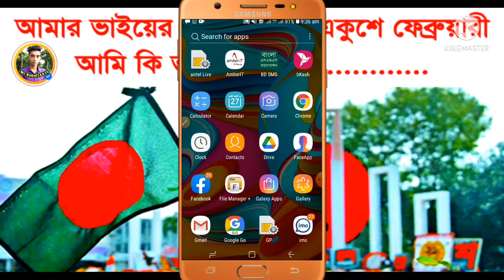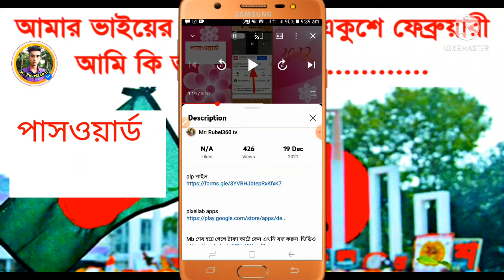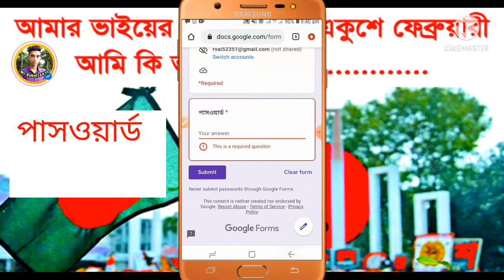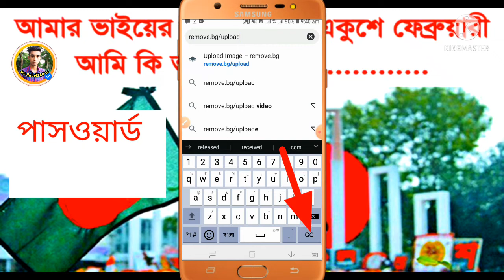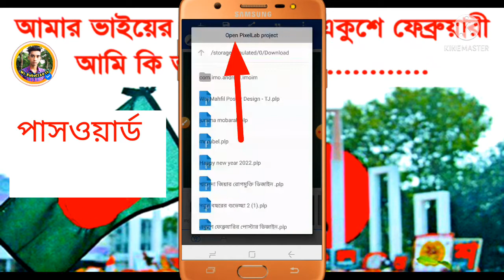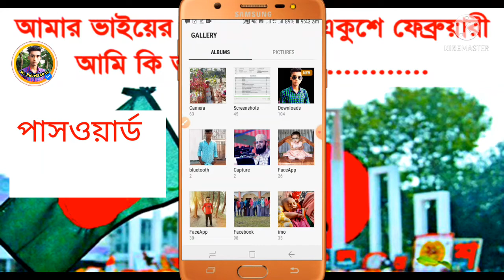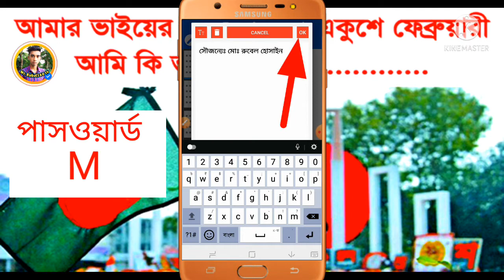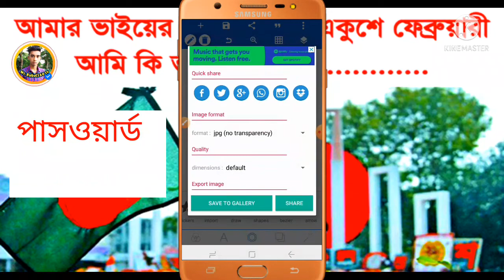একুশে ফেব্রুয়ারি পোস্টার ডিজাইন। 21 February poster design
একুশে ফেব্রুয়ারি পোস্টার ডিজাইন
21 February poster design